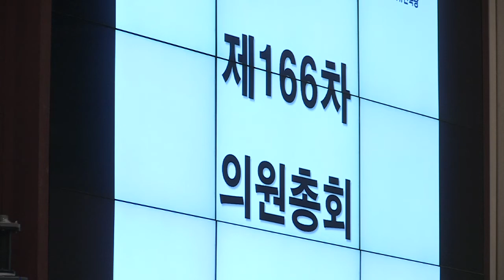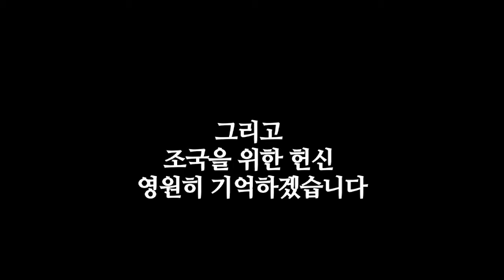서해수호의 날, 55명 우리 영웅들의 이름을 불러봅니다! 서해수호의날 자유한국당 의원총회 천안함 천안함배지 평화수호 [2019.03.22]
서해상에서 조국을 위해 싸우다 산화하신 55명의 용사들.
22일 제4회 서해수호의 날!
자유한국당 특별 의원총회에서 우리는 천안함 배지를 달고
우리 영웅들의 이름을 한 분, 한 분 불렀습니다.
목이 메이고 가슴 한켠 뭉클하게 다가오는 영웅들의 이름!

그리고 우리 영웅들의 조국을 위한 희생 영원히 기억할 것입니다.

우리 자유한국당은
55명 용사들의 희생이 헛되지 않도록 더 강한 나라!
진정한 평화를 지킬 수 있는 힘이 있는 나라!
대한민국의 자유민주주주의 수호를 위해 최선을 다하겠습니다.